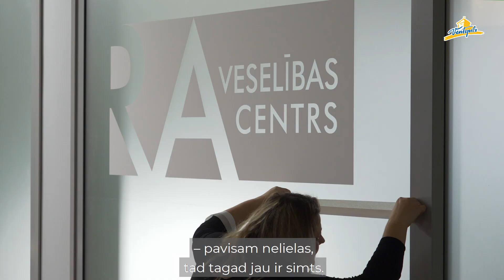Ventspilī pieejams paplašinātais fizioterapijas centrs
Olimpiskajā centrā "Ventspils" pieejams paplašinātais fizioterapijas centrs, kurā izveidotas papildus piecas procedūru vietas, kā arī vingrošanas zona! 🤸